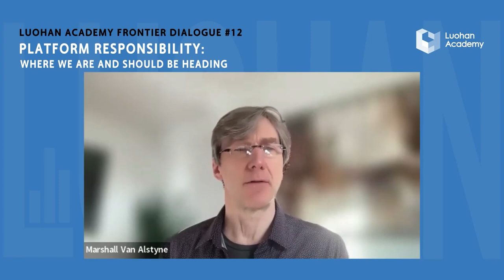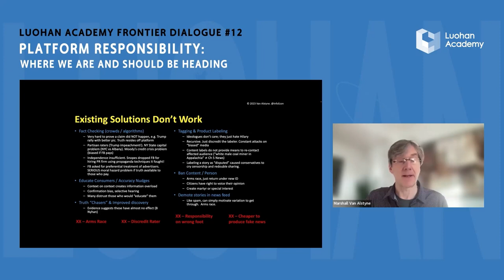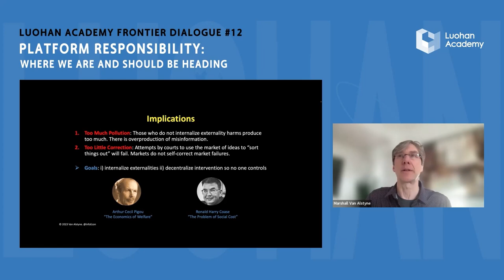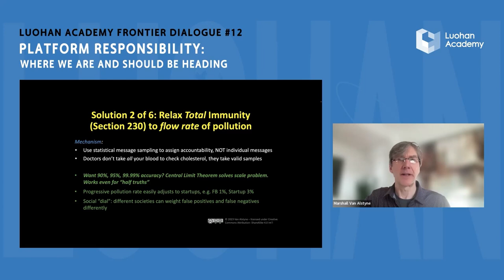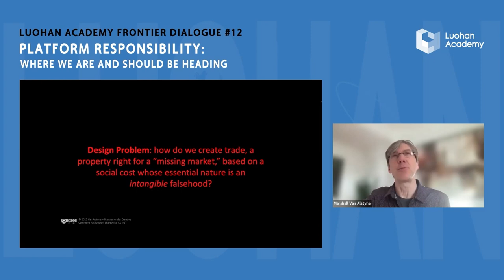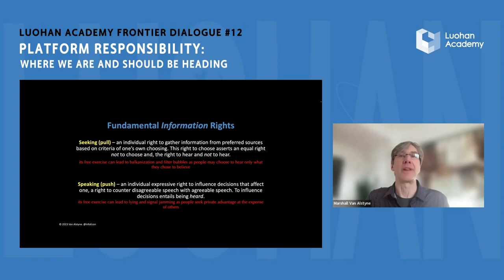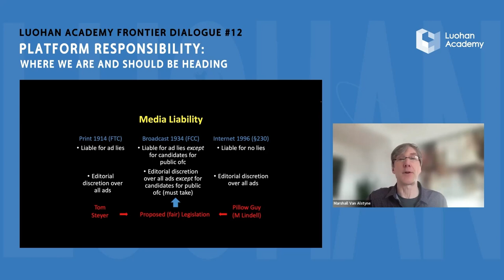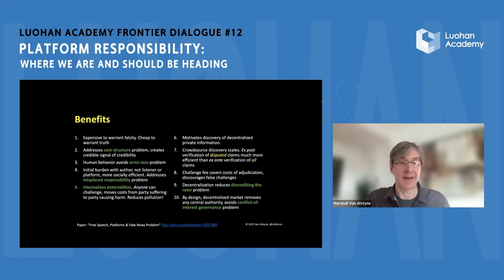Marshall Van Alstyne: Evolving platform liability | Frontier Dialogue #12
Marshall Van Alstyne, Questrom Professor in Management at Boston University, joined Luohan Academy in our 12th Frontier Dialogue and offered thoughts on "Evolving platform liability" (Recorded Jan 11, 2023)